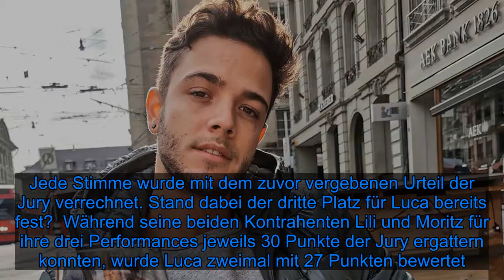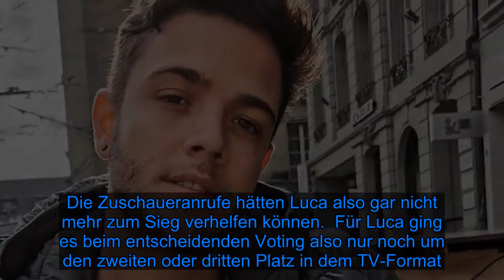Hätte Luca Hänni "Let's Dance" gar nicht gewinnen können? - Fox News